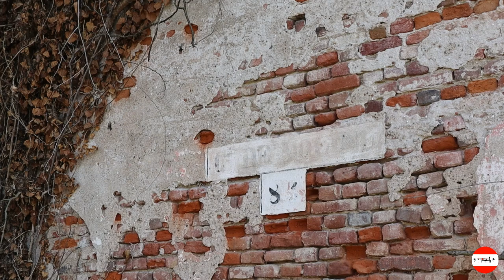Itinerari:Cascina Vignazza e Molini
Radio Torre live alla scoperta della lomellina .Oggi siamo alla Cascina Vignazza e Molini.